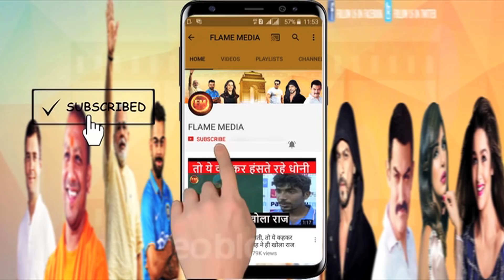2017 में टीम इंडिया के 9 खिलाड़ी बने मैन ऑफ द सीरीज़.. हर सीरीज में बदला नाम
2017 में टीम इंडिया के 9 खिलाड़ी बने मैन ऑफ द सीरीज़.. हर सीरीज में बदला नाम